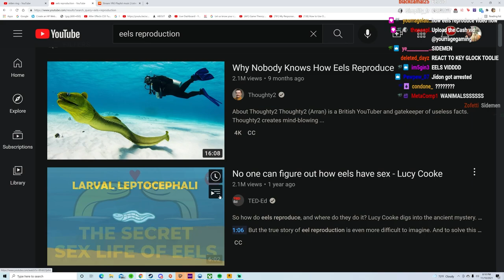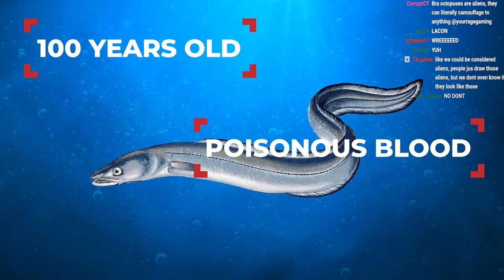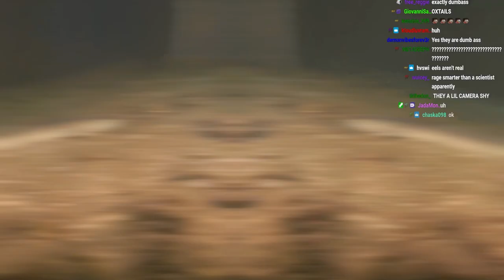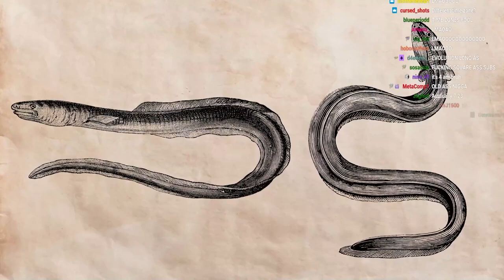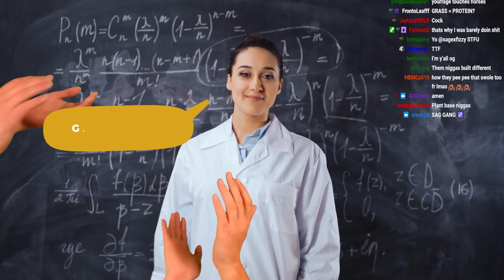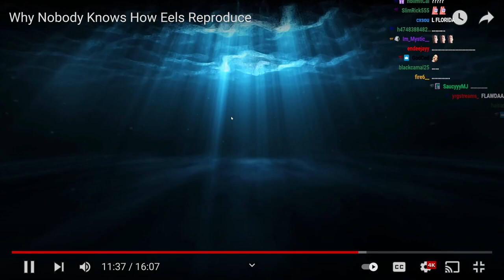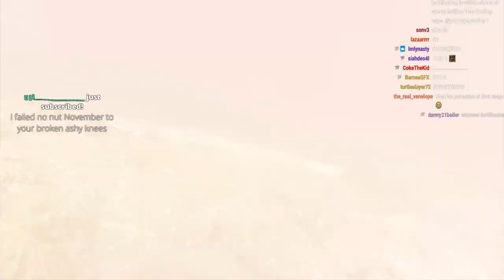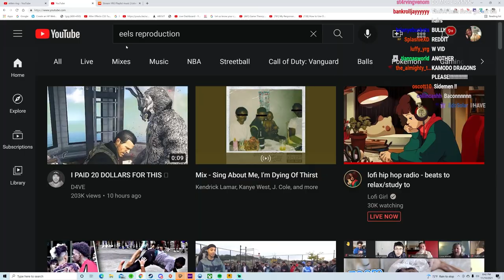YourRAGE Learns That Eels Are Aliens From Another Planet with Chat